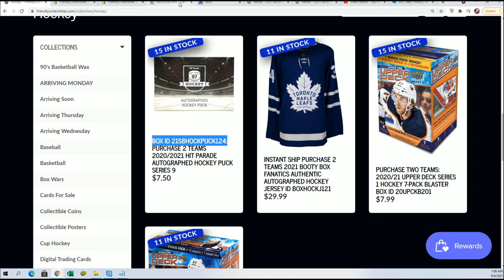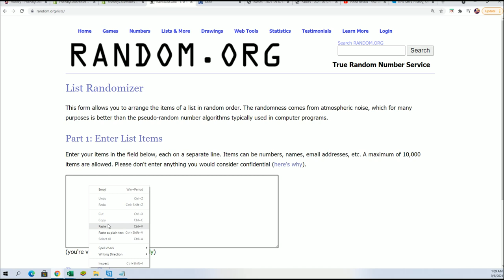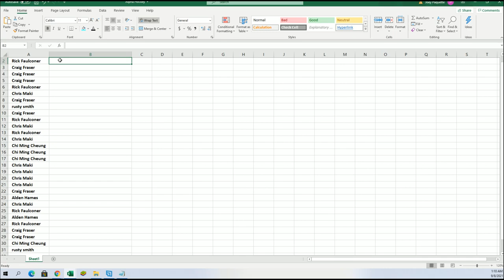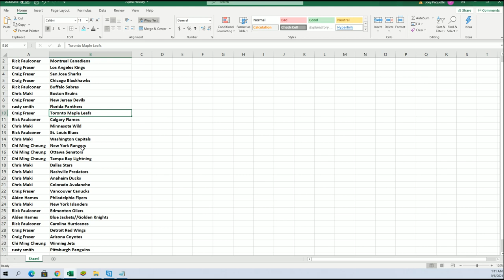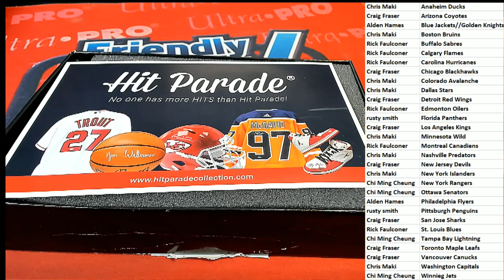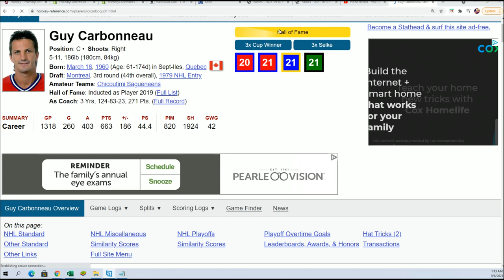20202021 Hit Parade Autographed Hockey Puck Series 9 21S8HOCKPUCK122B